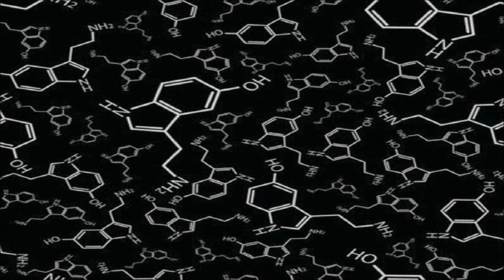Naktune - sérotonine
Follow Naktune